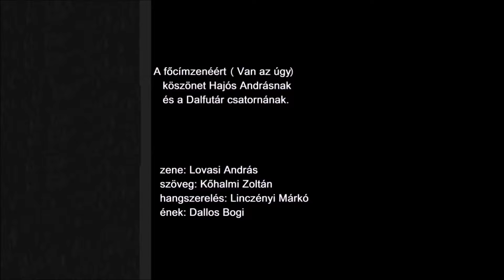Töltött paprika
Igazi nyári finomság, mindenkinek javasoljuk az elkészítését.

Hozzávalók:
½ kg darált sertéshús, 2 fej vöröshagyma, 2-3 gerezd fokhagyma, pirospaprika, só, bors, cukor, liszt, rizs, tölteni való paprika, zeller zöldje, zsír, étolaj, 3,5 dl paradicsomsűrítmény, 1 liter paradicsomlé, pantoprazol.

Az intró- és a végefőcím zenéjéért köszönettel tartozunk Hajós Andrásnak és a Dalfutár csatornának.  @Dalfutar

hangszerelés: Linczényi Márkó @AntilopeKidOfficial
ének: Dallos Bogi  @dallosbogiofficial